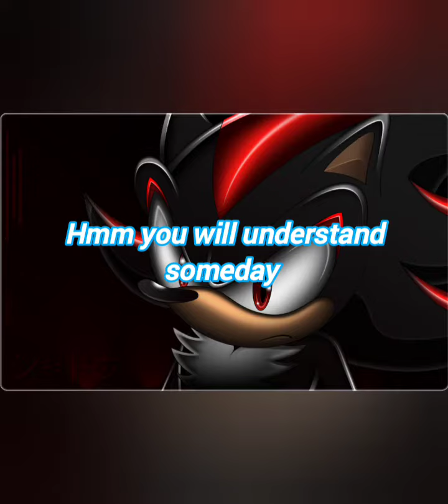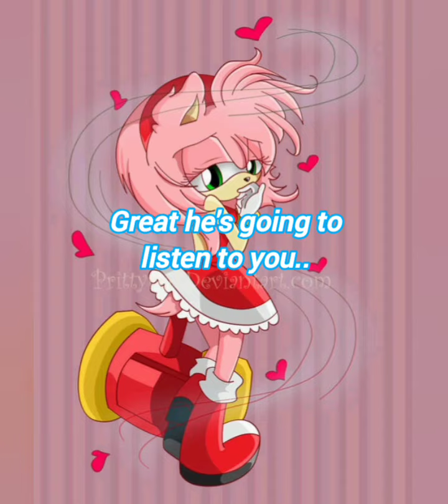sonic the hog Chapter story 2